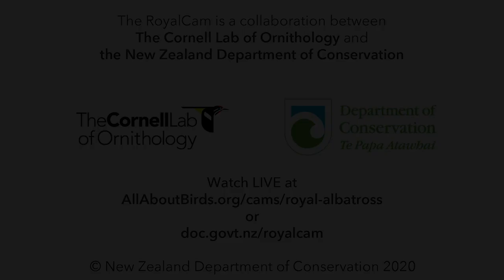Female Albatross Relieves Mate From Incubation Duties RoyalCam | NZ DOC | Cornell Lab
Watch female YRK return from a foraging trip over the Pacific Ocean to relieve her mate OGK from his multi-day incubation bout. In these highlights from the 30-minute reunion, YRK soars in from out of frame, exchanges a series of croaking vocalizations with OGK, and gingerly settles over the egg as her mate departs to refuel.

or at

The season of 2019/2020 has seen the Royal Cam once again move up the hill. Now at Top Flat Track our new pair is OGK (banded Orange, Green, Black) a 21 year old male and YRK (banded Yellow, Red, Black) and 25 year old female. YRK laid the egg on 14 November 2019.

This season the live stream has partnered with Cornell Bird Lab. There are some new features including a trial of night vision and the ability to pan and zoom the camera at the rangers discretion.